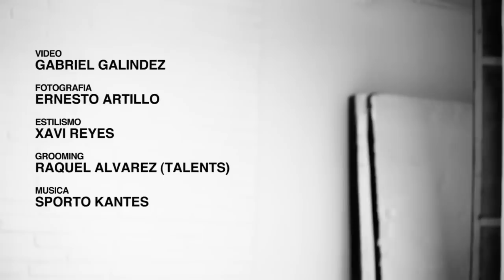Juan José Ballesta @ Neo2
Juan José Ballesta para Neo2 - Octubre 2013